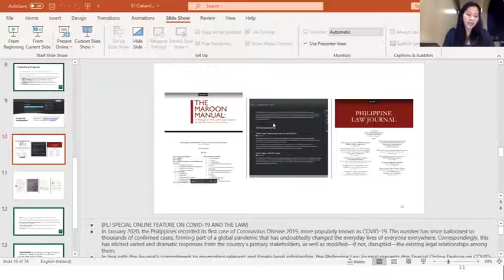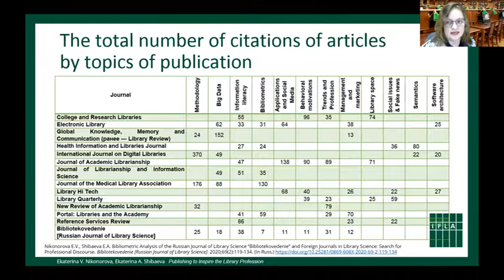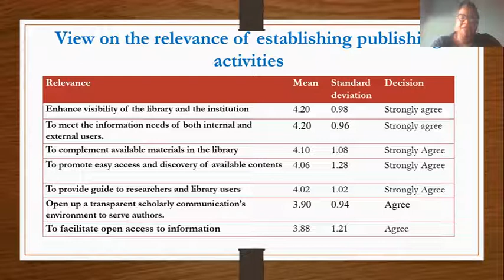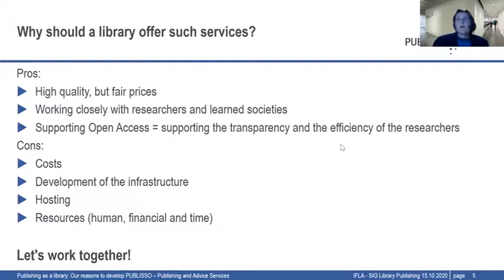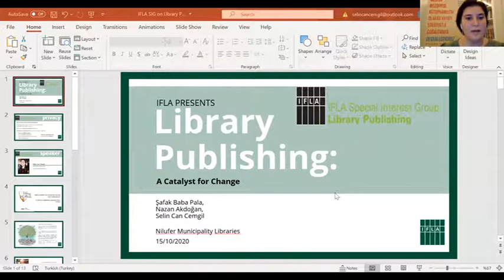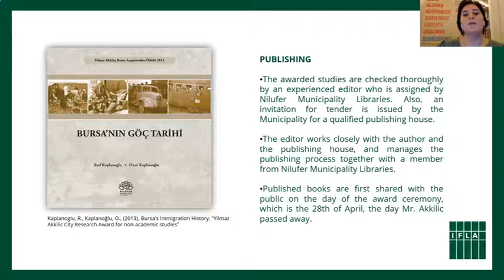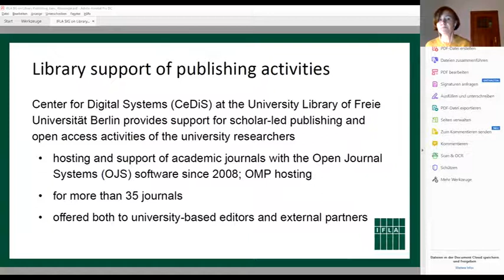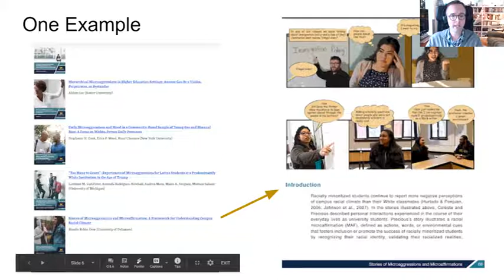Library Publishing Webinar (IFLA)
From the Library Publishing special interest group of IFLA, practitioners from around the world share strategies, experiences, and business plans for developing library capacity to publish important materials.